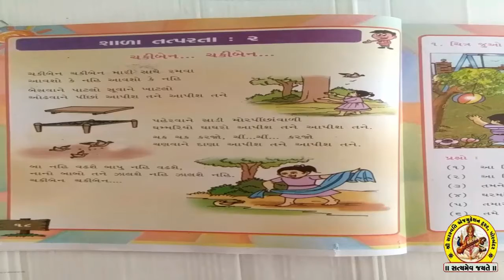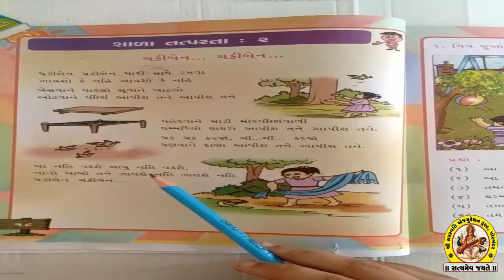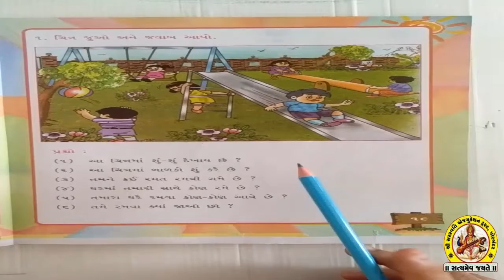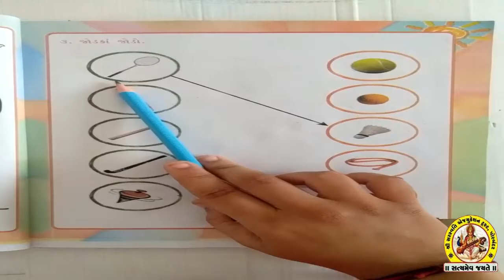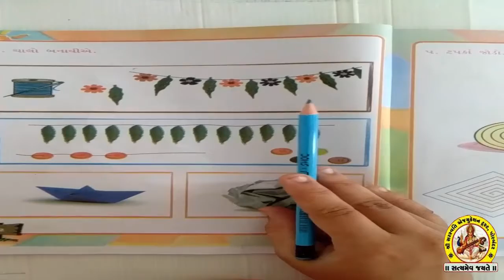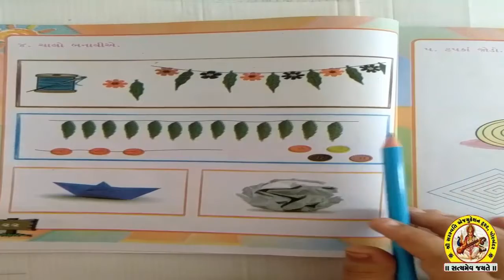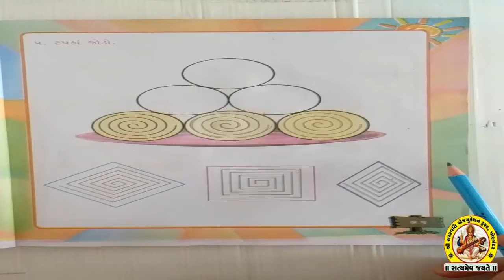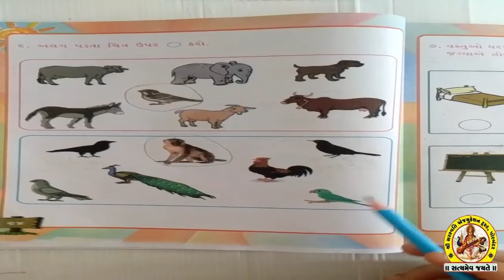SHREE SARASWATI SCIENCE SCHOOL, PORBANDAR STD-1 SUB-GUJARATI